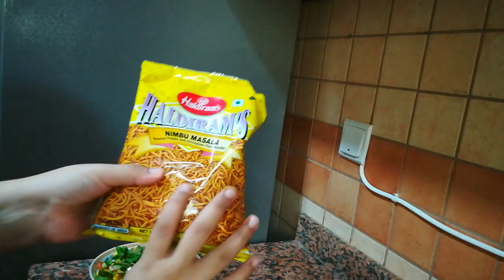Quick And Easy Snack Masala Corn Chaat Recipe In Urdu And Hindi/ Zahra's Kitchen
I am here to help people who love desi mostly Pakistani and Indian food, veg and non-veg. It is full of food choices such as healthy seafood dinner, breakfast, have a good dinner, chinese foods, how to make arabic food, easy snacks, best milk shakes, easy smoothie recipes, water beverages, healthy frozen desserts, simple cakes to bake and many more.
So if you are new wed couple, student abroad looking for soup ideas for dinner or just planning to surprise your mum and dad with a healthy breakfast on the go and not to sure what and how to cook, then keep your eyes on Zahra's kitchen on youtube.